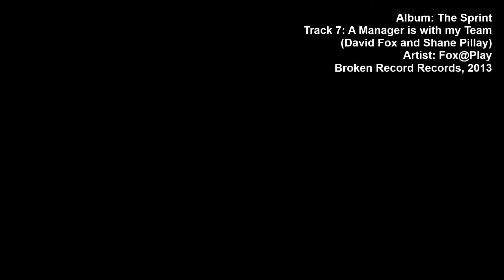A Manager is with my Team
Track 7 from The Sprint by Fox@Play